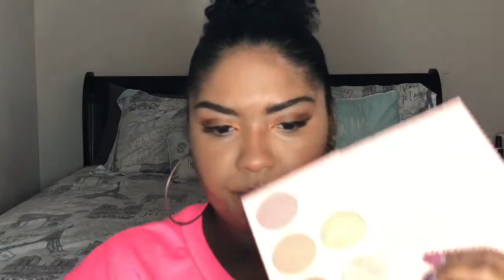ISSA LOOK!!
I just felt like recording!!! Lol I hope u enjoy it..